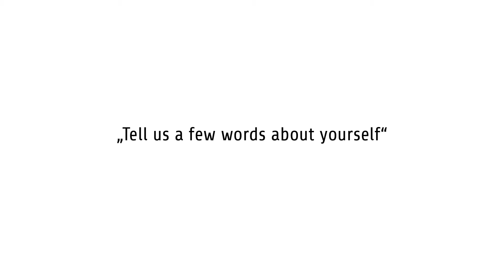Sponsorship Interview - Mona Muzzafar (TYPO3 User Experience Week 2017)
This year’s TYPO3 User Experience Week (T3UXW) was a great success. For the first time we were able to have personal sponsorships for some of the attendees. We took the chance to interview them.